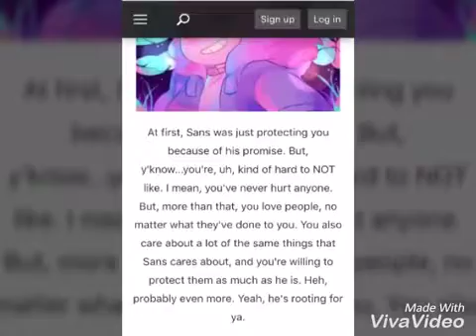Sans likes me!!